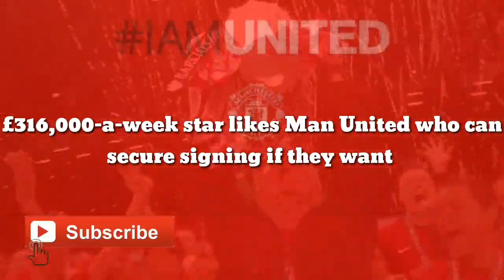£316,000-a-week star likes Man United who can secure signing if they want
Kylian Mbappe’s contract with Paris Saint-Germain will expire in 2022 and he could leave the club in the summer transfer window next year.

Reports have indicated that the Ligue 1 giants want to agree a new lucrative deal with the £316,000-a-week star, who wants sporting guarantees to extend his stay (Le Parisien via Paisley Gates).

As per Duncan Castles, the 21-year-old versatile attacker is interested in several clubs and he likes Manchester United, who have the financial power to get his signing done.